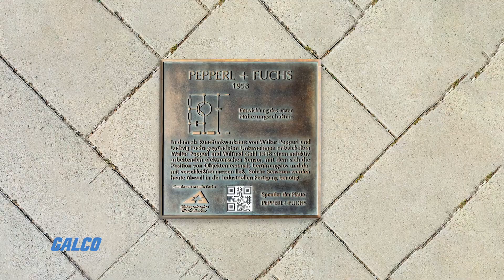Introducing Pepperl+Fuchs!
Pepperl+Fuchs is known by customers around the world as a pioneer and an innovator in electrical explosion protection and sensor technology. The main focus is always on a customer’s individual requirements. With a passion for automation and groundbreaking technology, P+F is committed to working with you now and in the future— understanding the demands of your market, developing a specific solution, and integrating it into your process.